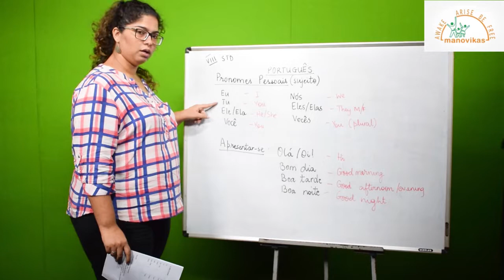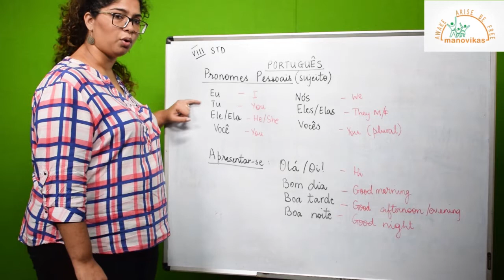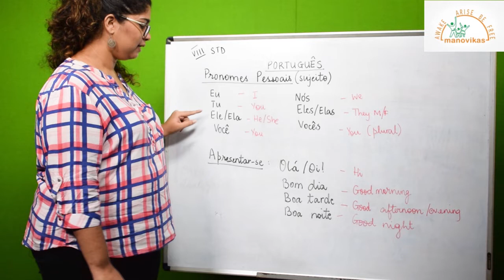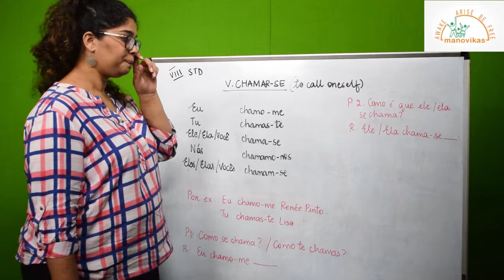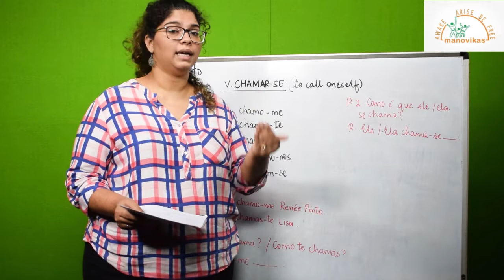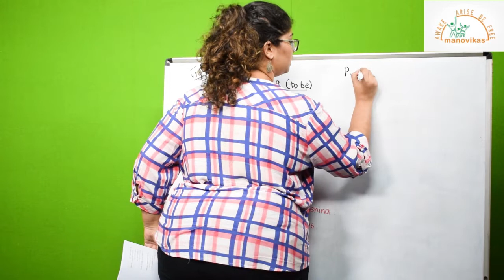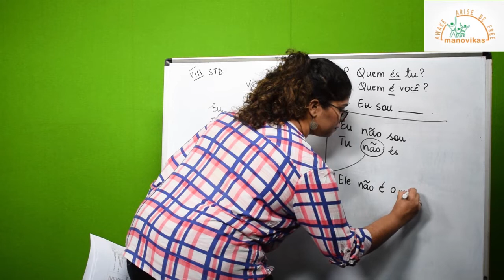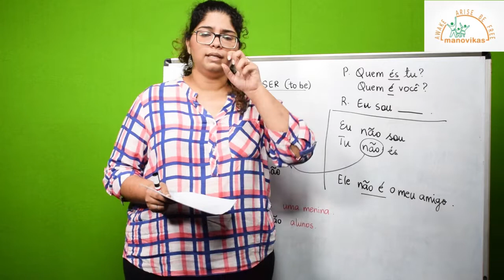Class VIII- Portuguese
Pronomes Pessoais